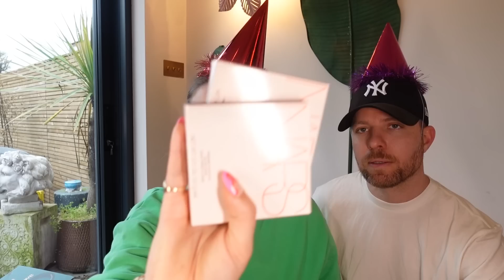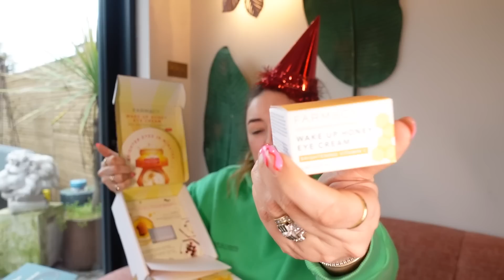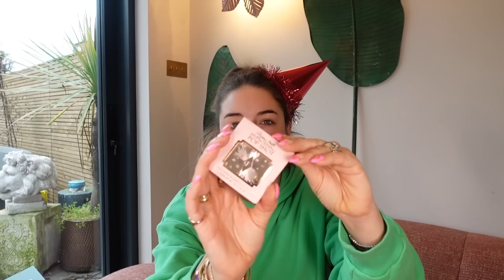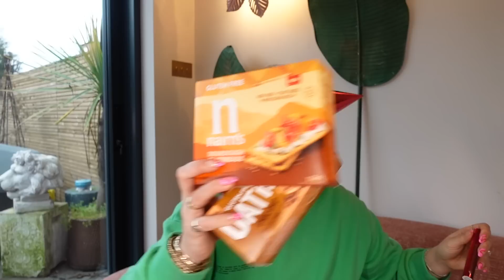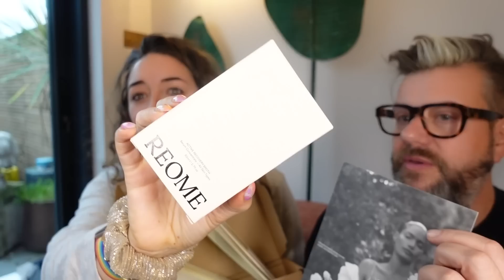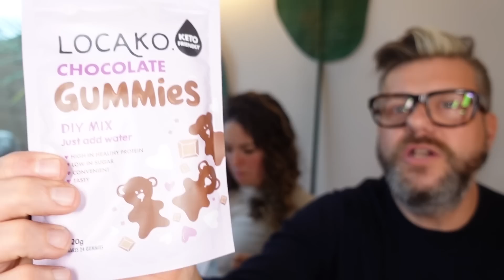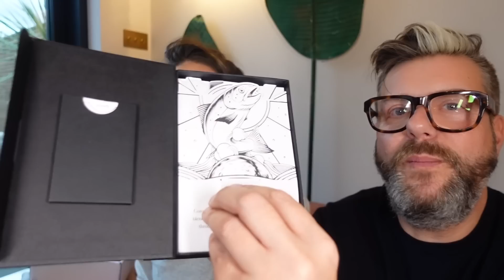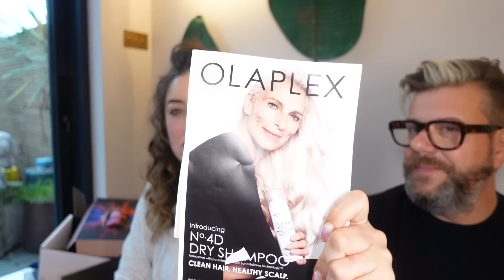Lisa Takes Stuff Out of Boxes Ep100 and 101 | My weekly PR unboxing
Two episodes in one you lucky things! Our 100th episode went with a big BANG. And we have a special guest in ep 101 too!

Products featured
Ep 100
ERE PEREZ
Oat Milk Foundation £35.50
Beetroot Cheek & Lip Tint £26.20
Natural Cosmetics Carrot Colour £27
FARMACY
NEW! Wake Up Honey Eye Cream £41
EDENISTE PARFUMS
Lifeboost Love £68
ESTĒE LAUDER
NEW! Beautiful Magnolia L’EAU £60
SCULPTED BY AMIEE
BOBBI BROWN
NEW! Limited Edition Brightening Blush £39.50
REVITALASH
CHARLOTTE TILBURY
NEW Shades! Pillow Talk Matte Beauty Blush Wands £30
NEW Shades! Pillow Talk Hypnotising Pop Shots £25
THE PARFUME SHOP
Banana Republic Collezione Riservata Midnight Hour £33
GARNIER
NARS
Orgasm Four Play Blush Quad £45
Orgasm Rising Eyeshadow Palette £49
MILK
NEW! Sculpted Stick £19
INTUISSE
Active NAD + Eye Mask
Active NAD + Face Serum
PAT MCGRATH - Star Wars Collection

Ep101
BAREMINERALS
NEW! Complexion Rescue Brightening Concealer SPF 25 £25
ULTRA VIOLETTE
DROWSY SLEEP CO
Sleep Mask Midnight Blue RRP £60
ARGENTUM
Les Parfums Infinis £228
SCAMP & DUDE
Super Scarf Mission super-scarf-green-with-pink-zebra-lightning-bolt-print
MAX FACTOR
Priyanka Masterpiece Eye Palette £14.99
Priyanka Colour Elixir £8.99
LANCÔME
NEW! Idôle Liners £19.50
Idôle L’Intense Eau De Parfum Intense £55
Idôle Lash Lifting Volumizing Mascara £24
OLAPLEX
JO MALONE
Rose Blush Scented Candle £58
Rose Blush Cologne £82
NARS
ELEMIS / QVC
Pro - Collagen Marine Cream / Pro-Collagen Rose Cleansing Balm / Soothing Apricot Toner £70 (Saving £124)
AKT BORN TO PERFORM
The Deodorant Balm Sc.05 EXT. Columbia Road £19All products are PR samples as part of my job. Anything we don't need or use is given to charity weekly